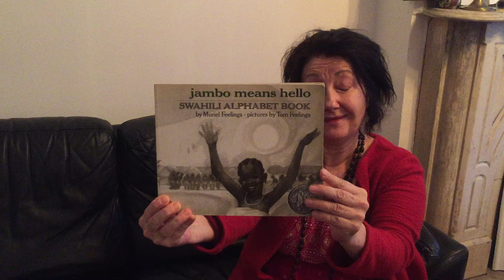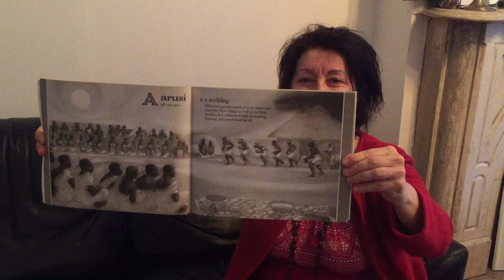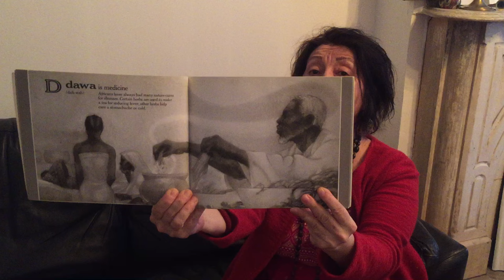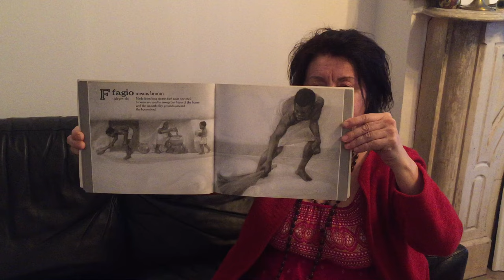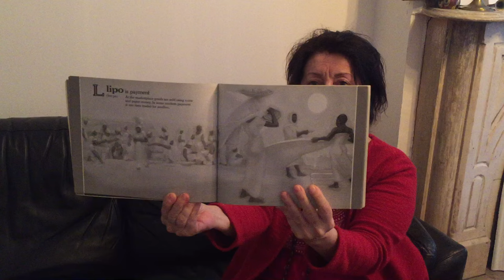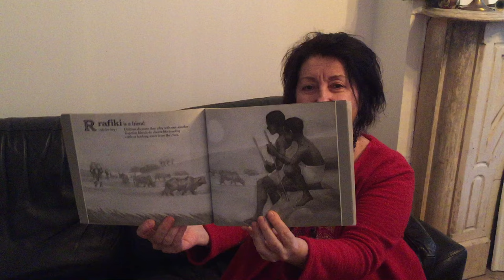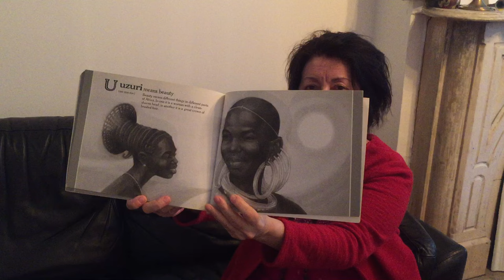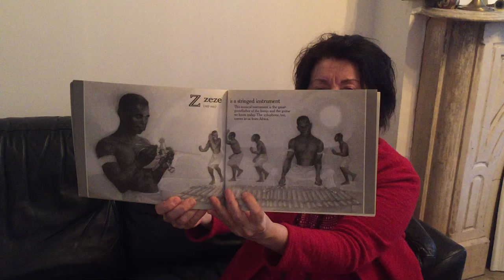Jambo Means Hello by Muriel Feelings with Pictures by Tom Feelings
Professor "T" Triada Samaras reads Jambo Means Hello by Muriel Fellings with pictures by Tom Feelings.